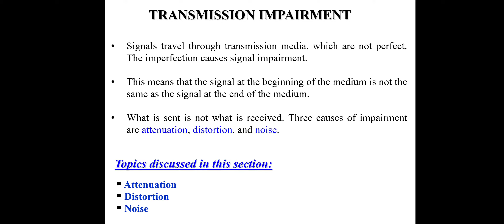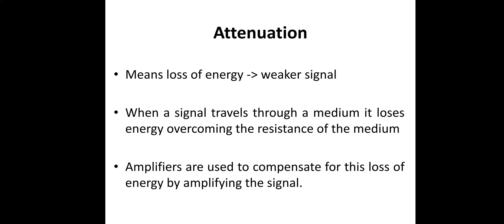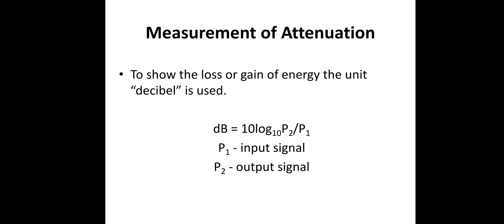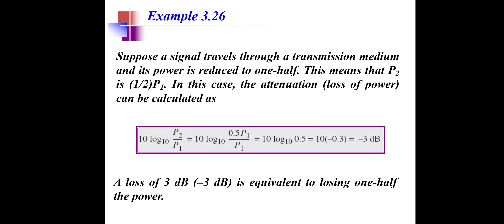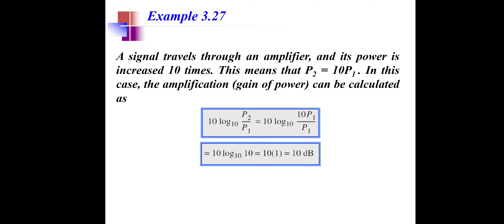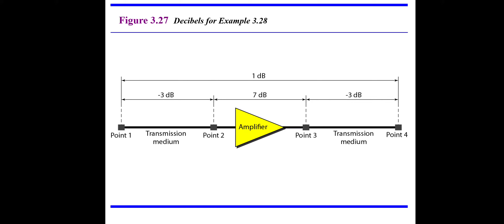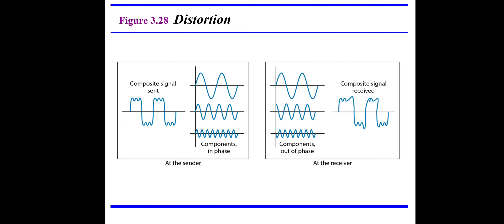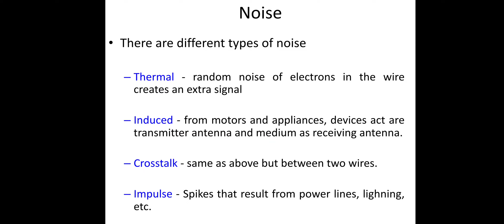Data Communication - Module 1 -Transmission impairment